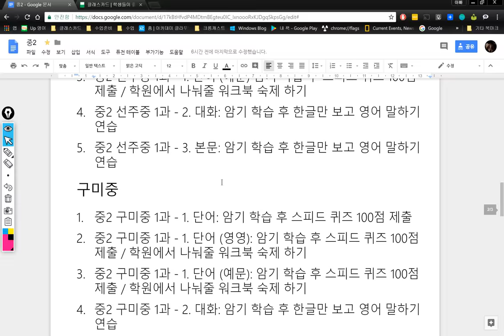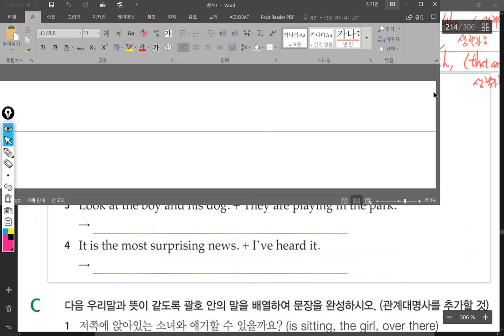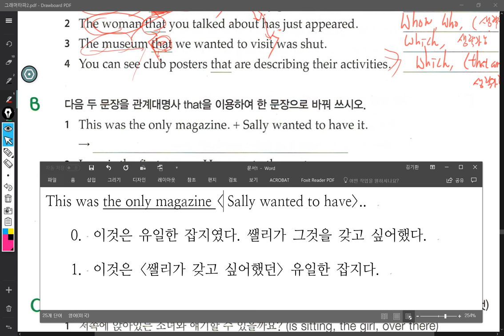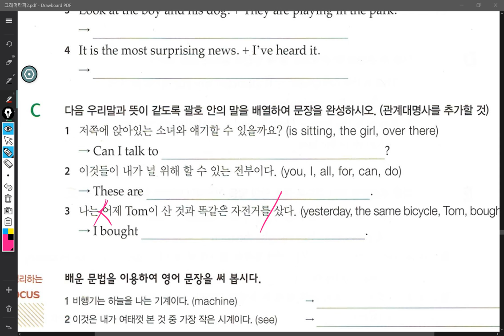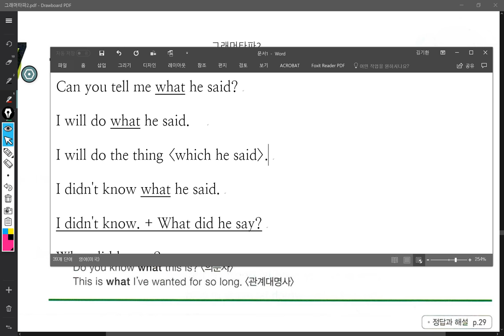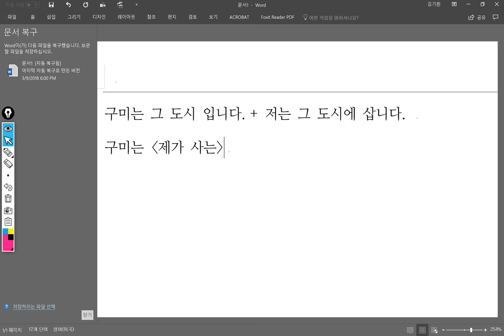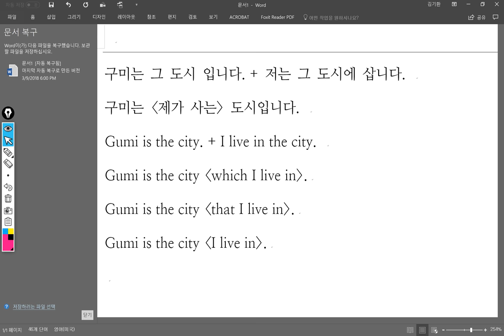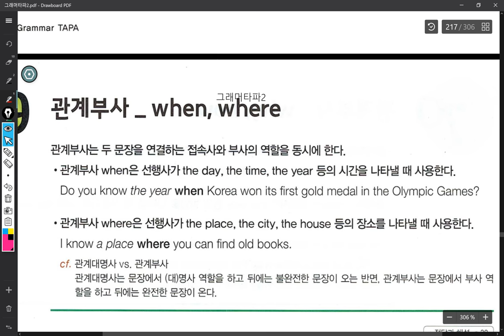중2 2018 03 09